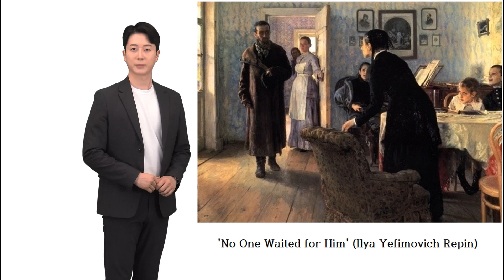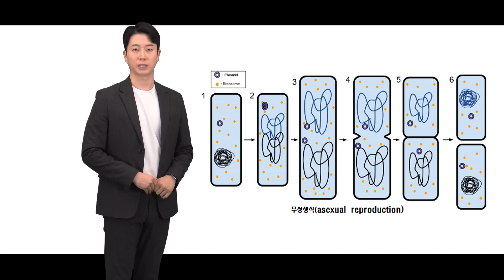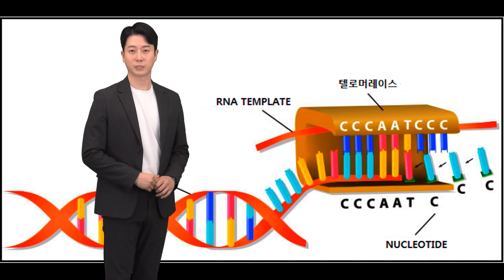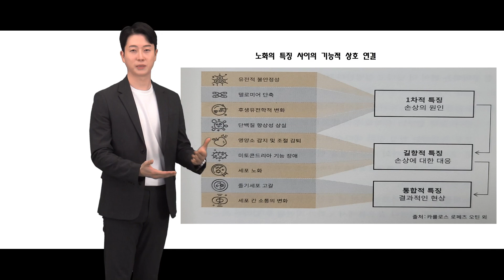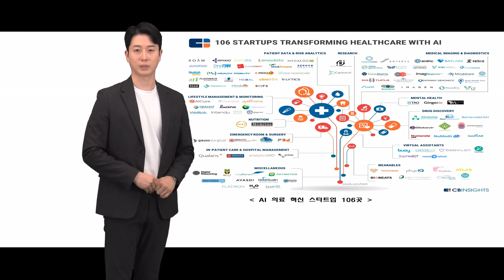AI, Cryptocurrency, and Longevity Funds...'Death of Death (by Jose Cordeiro,David Wood)' book review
IT북리뷰 (옛 유니콘DNA)